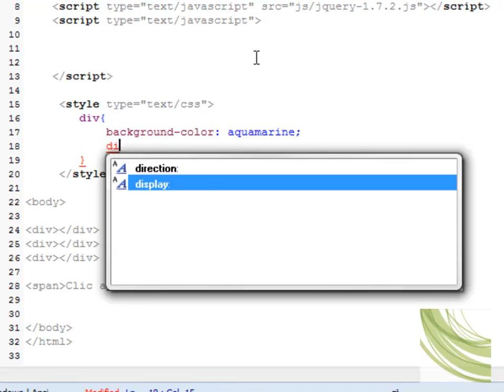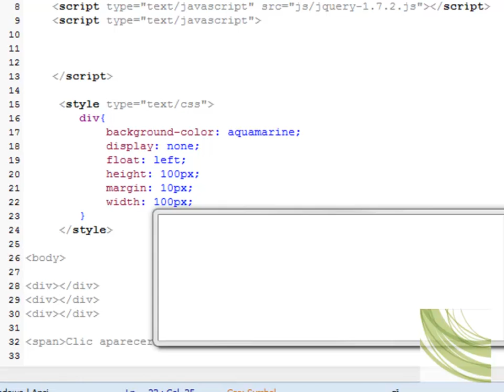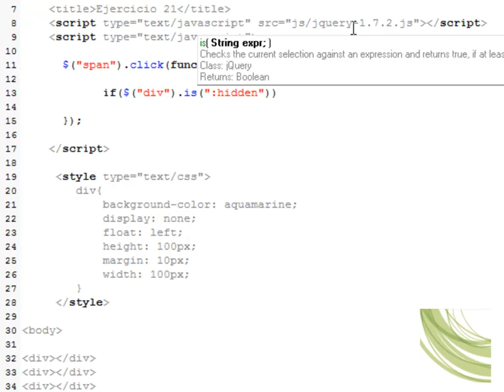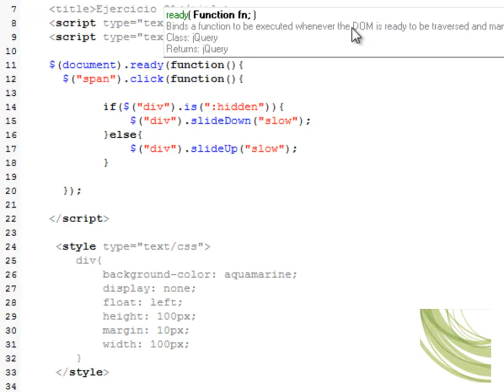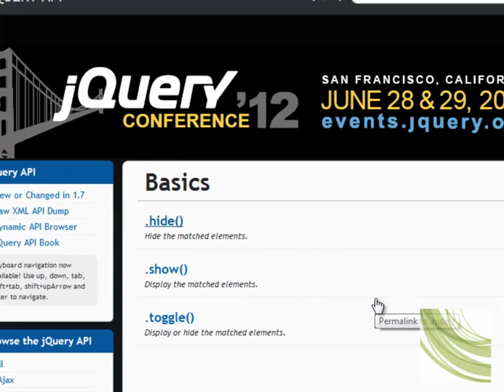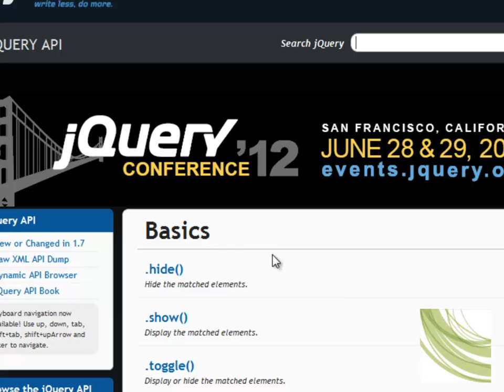clase 24 curso básico jquery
clase 24 del curso básico de "Jquery" donde continuamos con el tema de EFECTOS tema que  emplearemos el metodo .slideDown y slideUp, esto en 5:14 minutos de charla.